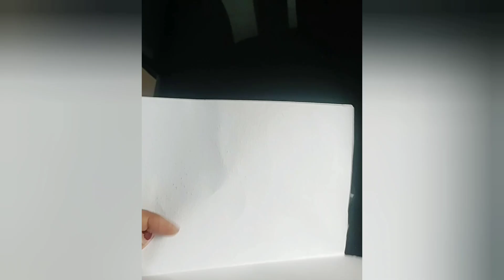Cartoon Mask for kids || Bunny Mask || Easy craft ideas || School Project ||Sangeetha Kodavoor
Bunny Cartoon mask made for school project.